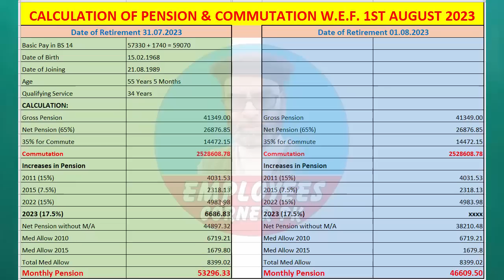How to Calculate Pension and Commutation of Those Pensioners Who Retire on or After 1st August 2023